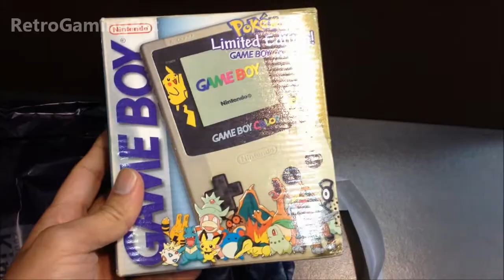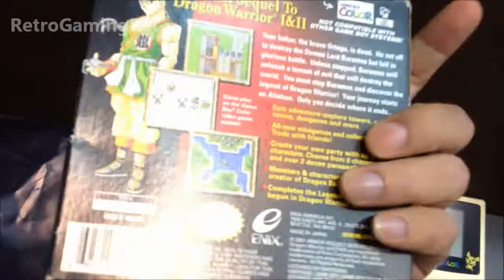Never expected this Game Boy and games to rise so CRAZY in value years later...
Bought my first Limited Edition Gameboy Color Pokemon Edition from a local seller and also 2 other Gameboy games from him also.

Not really cheap buy* COUGH..*

2022 UPDATE: This purchase had become one of the BEST local purchases in terms of value💲💲💲 9 years later❗

*worth my time travelling on a bus thr and fro for an hour each.